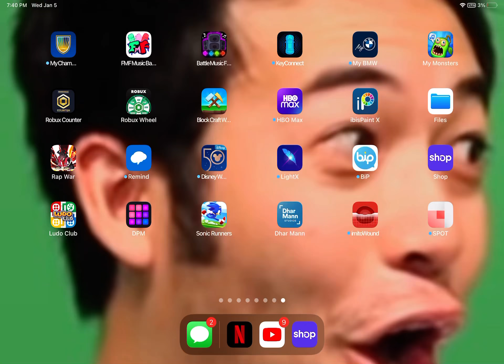Words most fastest scroller check DESC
Wanna see more fast scrolling let me know